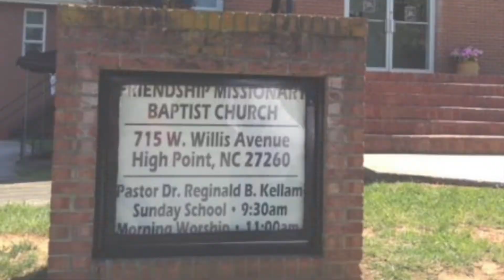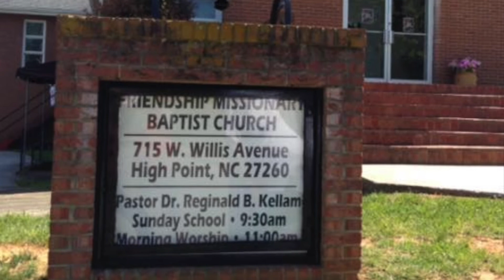GAT 2018 - Hi Res